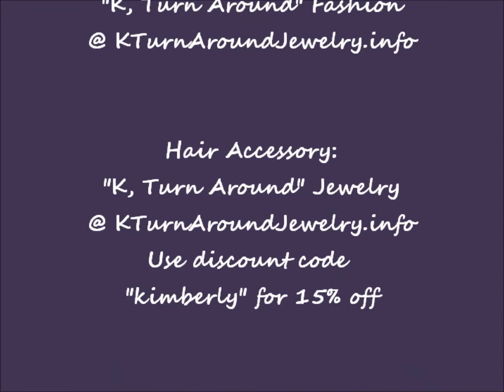Rancourt Winery 2011 Cabernet Sauvignon Ice Wine: What I Say About Food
shares with you what she has to Say About...Rancourt Winery 2011 Cabernet Sauvignon Ice Wine!